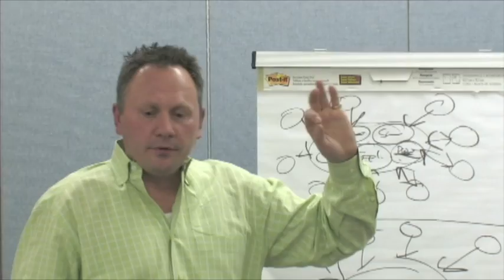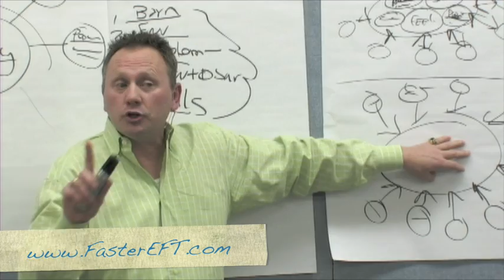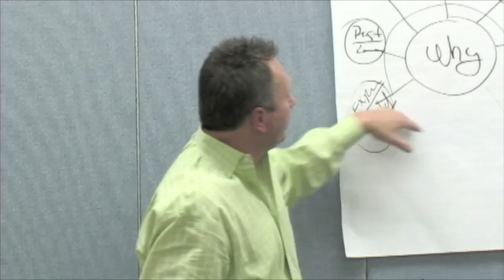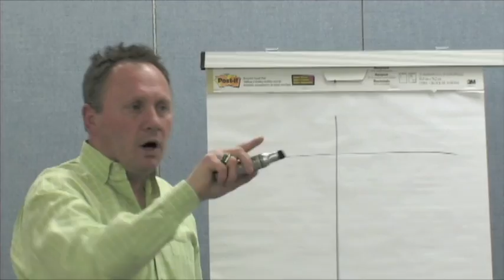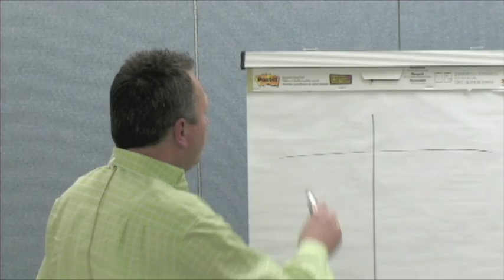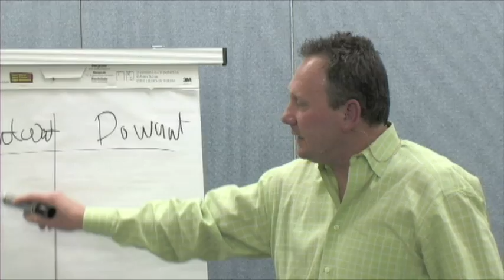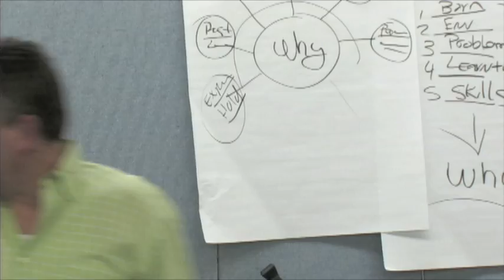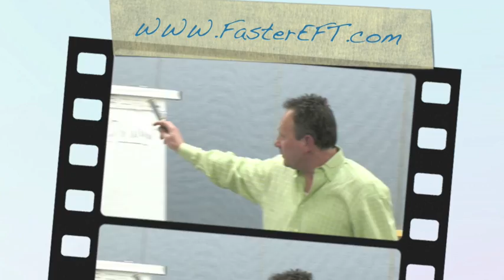166 A POWERFUL FORCE In the Universe — Robert Smith EFT NLP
This is a complete Mini-Seminar in Ireland. Robert explains how and why we have problems and shows you exactly how to release them. Watch the amazing process on how to address addictions and a sexual abuse memory. See the full, uncut demo of sexual abuse trauma released.

How & why you have problems. You successfully produce your problems based on your past experiences and you repeatedly rehearse them by replaying them in your mind. The other option is to release it and let it go. What you dont want affects the law of attraction to manifest it in your life. What you do before you do it affects what you do.